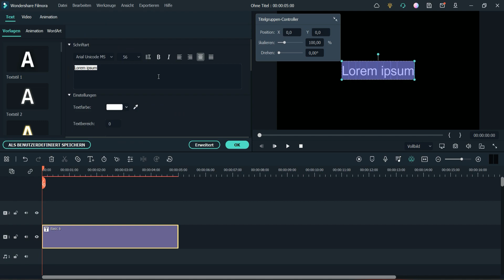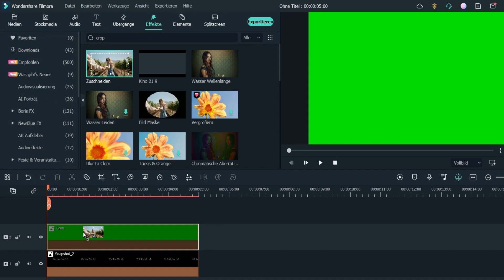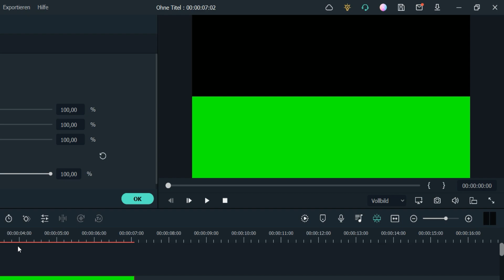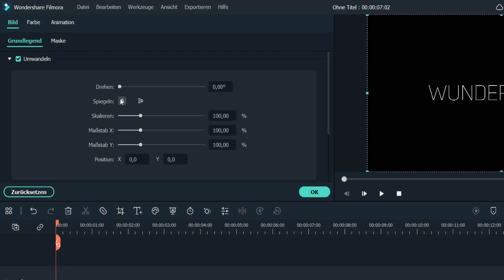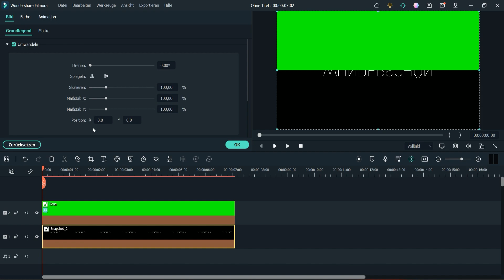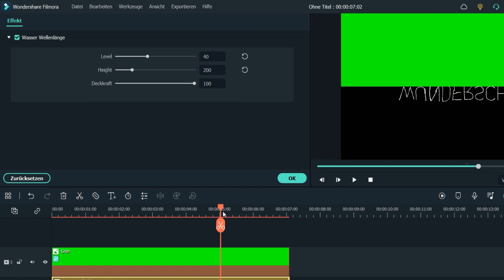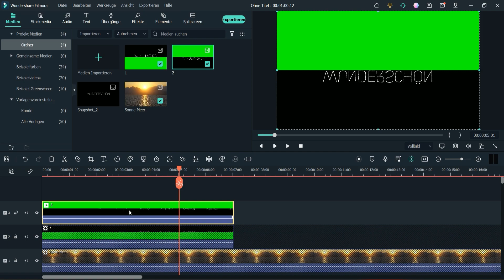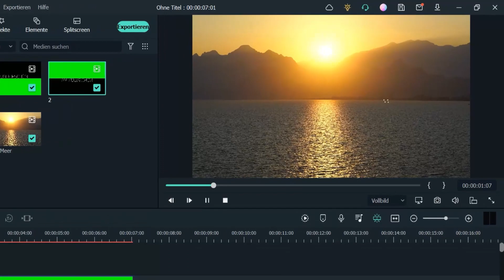Text in Wasser spiegeln - Perfekt für Intro | Filmora 11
In diesem Video zeigt Ingo dir, wie du den Text in Wasser spiegeln kannst. Es ist perfekt für YouTube Intro.
✔️Überblick des Videos✔️
0:00 Einführung
0:24 Text in Wasser spiegeln
0:50 Textebene erstellen
1:22 Text ohne Spiegelung
2:24 Textanimation hinzufügen
3:35 Text mit Spiegelung erstellen
5:44 Textebenen zusammenführen
7:35 Ergebnis
【Folge uns und mehr Infomationen bekommen】
Weitere Social-Media-Kanäle: